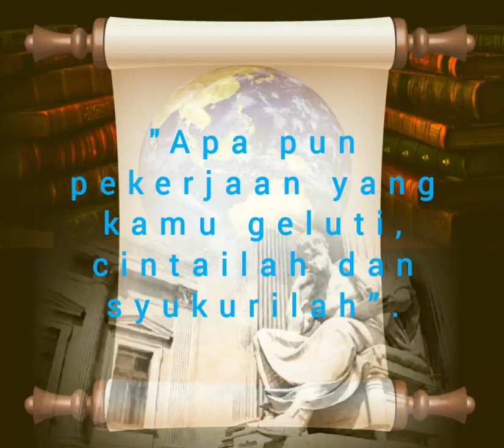Motivasi hari ini